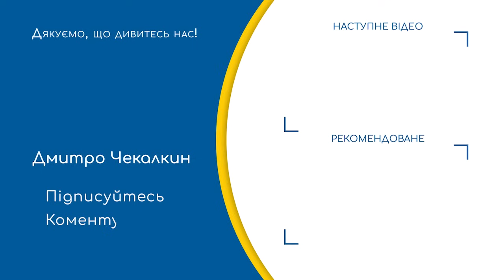Як впливають геополітічні процеси на підтримку України | ПолітПросвіта